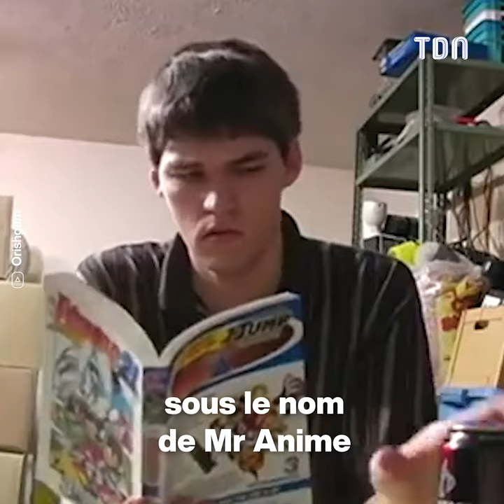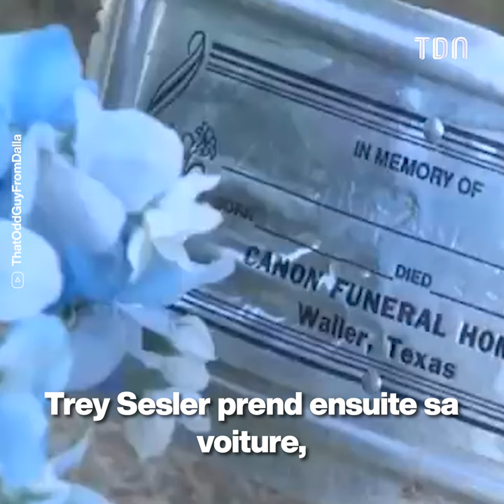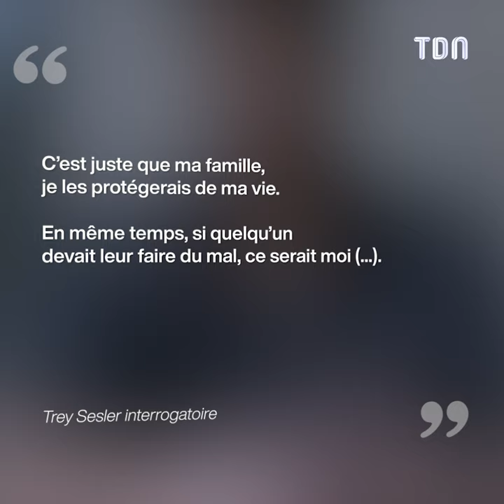Ce youtubeur a basculé du côté sombre...